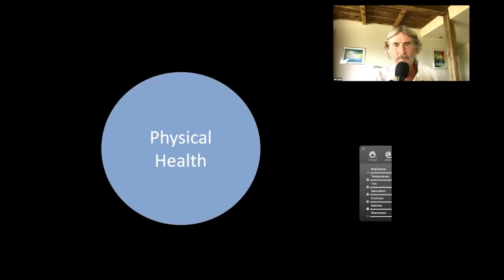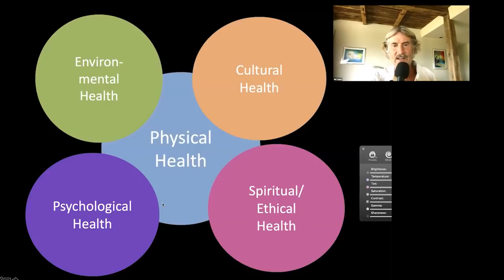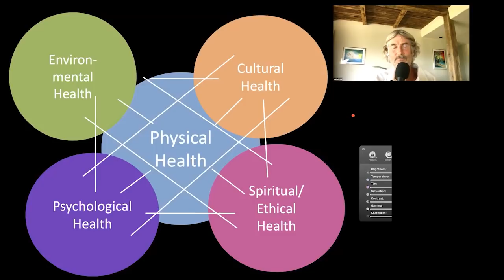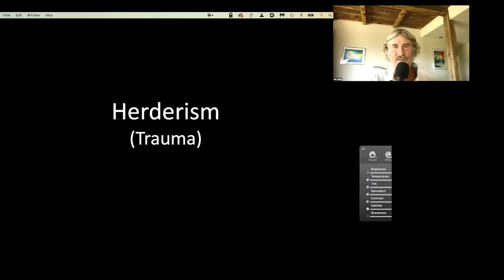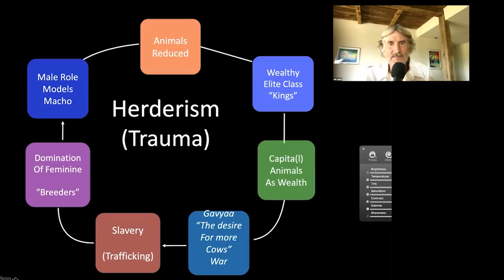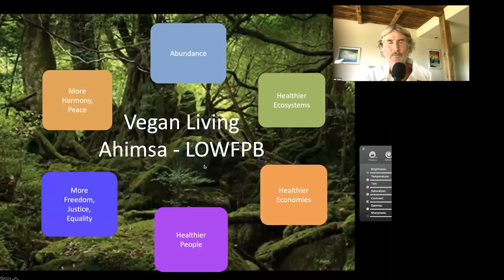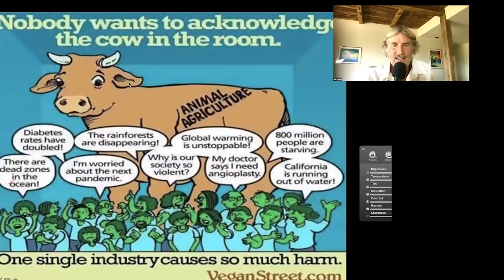Food As Medicine: Zen And The Art Of Healthy Living - Will Tuttle, PhD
Will Tuttle, Ph.D.

• Book - The World Peace Diet

Dr. Will Tuttle is an award-winning speaker, educator, author, and musician.
His music, writings, and presentations focus on compassion, intuition, meditation, social justice, and creativity.
Creator of the best-selling The World Peace Diet as well as over a dozen other books and CDs, Dr. Tuttle presents regularly at conferences, retreats, and events throughout North America and worldwide.
A former Zen monk with a Ph.D. in education from U.C., Berkeley, he has worked extensively exploring and promoting intuition development, nonviolent living, meditation, healing music, creativity, holistic health, animal liberation, and cultural evolution.

Traveling globally with his spouse Madeleine, a visionary artist from Switzerland, he present lectures and concerts of original uplifting piano music, often accompanied by Madeleine's watercolor paintings and silver flute.
In centers, he typically presents the morning special music, meditation, and message and later gives an educational seminar on developing intuition, as well as a concert of original music, "Piano Passion." These are intended to generate inspiration for personal and planetary healing.

0:00      The Broader Meaning Of Health
8:53      Animal Agriculture Is Notoriously Wasteful Of Resources
16:29    We Could Easily Feed All 7.8 Billion
20:40    We're Eating A Mentality Of Disconnectedness
42:37    If We Want To Be Free Of Being Exploited
53:18    If We Don't Heal The Wound Of Animal Agriculture
59:28    Real Health Is Fundamentally Spiritual Health